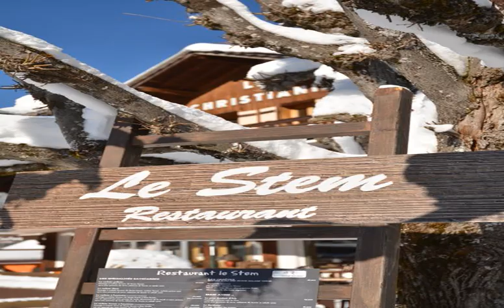Hotel Le Christiania - Les-Contamines-Montjoie - France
Hotel Le Christiania hotel city: Les-Contamines-Montjoie - Country: France

Address: 593 Route de Notre-Dame de la Gorge; zip code: 74170

Located in a mountain village with an outdoor seasonal swimming pool, Hotel Le Christiania is 3 km from the ski slopes and is situated along the Col du Bonhomme stage of the GR5 hiking trail.

 -- Situé dans un village de montagne, à 3 km des pistes de ski, l'Hotel Le Christiania possède une piscine extérieure ouverte en saison et se trouve le long d'une étape du Col du Bonhomme du sentier de randonnée GR5.

 -- El Hotel Le Christiania está situado en una localidad de montaña a lo largo de la etapa de Col du Bonhomme de la ruta de senderismo GR5, a 3 km de las pistas de esquí, y cuenta con piscina de temporada al aire libre.

 -- Das Hotel Le Christiania liegt in einem Bergdorf, 3 km von den Skipisten entfernt und am Wanderweg GR5 an der Etappe Col du Bonhomme. Freuen Sie sich auf einen Außenpool.

 -- Situato in un villaggio di montagna con una piscina esterna stagionale, l'Hotel Le Christiania si trova lungo il tratto di Col du Bonhomme del sentiero GR5, e dista 3 km dalle piste da sci.

 -- 山村にあるHotel Le Christianiaは、GR5ハイキングコースのコル・デュ・ボノム区間沿いに位置し、スキー場から3kmです。屋外スイミングプール（季節限定）を併設しています。  Hotel Le Christianiaのシャレースタイルの客室は伝統的な内装で、暖房、ワー​​ドローブ、デスク、テレビ、専用バスルーム（バスタブ、トイレ、無料バスアメニティ付）が備わります。無料Wi-Fiを利用できます。 ...

 -- Hotel Le Christiania酒店坐落在一个设有季节性室外游泳池的小山村，距离滑雪场有3公里，位于沿GR5步道的Col du Bonhomme路段。  Hotel Le Christiania酒店传统装饰的小木屋风格的客房酒店Le克里斯蒂被加热配有暖气、衣柜和书桌，每间都设有电视和配有浴缸、厕所及免费洗浴用品的私人浴室，还提供免费无线网络连接。  自助早餐每天早晨供应，客人可以光顾酒店内的餐厅；该餐厅供应使用当地食材烹制的Savoyard菜肴。 ...

 -- Отель Le Christiania расположен в горной деревне с открытым сезонным бассейном в 3 км от горнолыжных склонов на перевале Коль-дю-Боном, где проходит пешеходный маршрут GR5.

 -- يقع فندق Le Christiania في قرية جبلية مع مسبح موسمي في الهواء الطلق ويبعد 3 كم من منحدرات التزلج ويقع على طول مرحلة Col du Bonhomme من درب المشي لمسافات طويلة GR5.